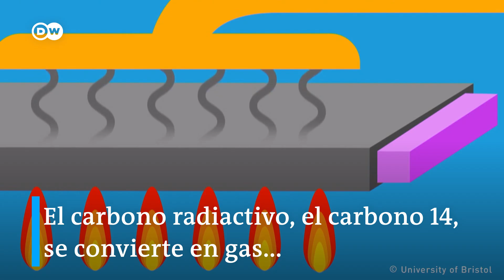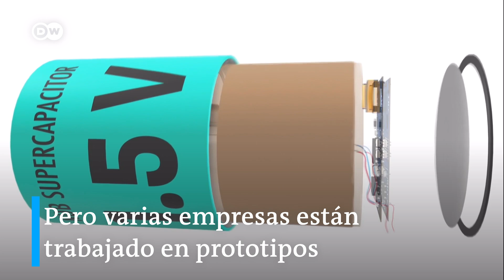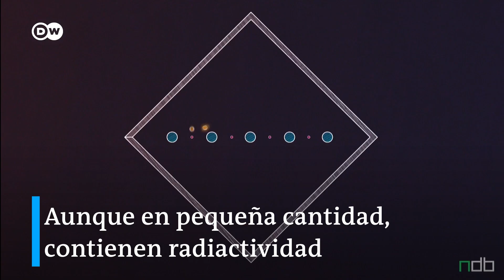Hechas de basura nuclear y duran más de 20.000 años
Las baterías de diamante se fabrican con desechos nucleares. Nadie sabe qué hacer con ellos
y existen 300.000 toneladas en el mundo. Una batería de diamante puede durar 28.000 años, pero produce una décima parte de la energía que produce una batería convencional. Su mejor uso es para sensores, relojes y marcapasos, donde es complicado cambiar las pilas. ¿El inconveniente? Aunque en pequeña cantidad, contienen radiactividad y hay que evitar fugas. Pero en este aspecto la tecnología de blockchain podría aportar la solución. Los expertos aseguran que podrían llegar al mercado este año. Vía DW Business